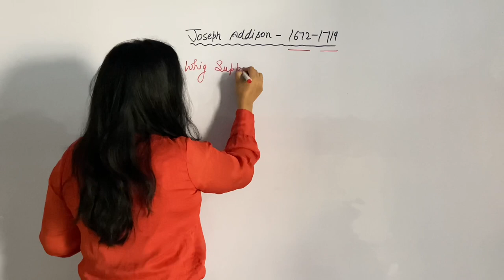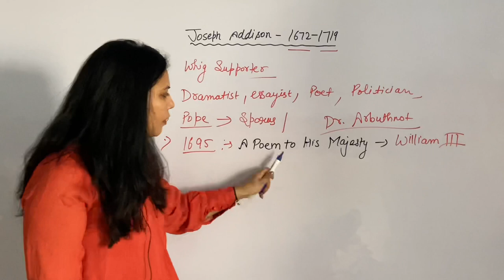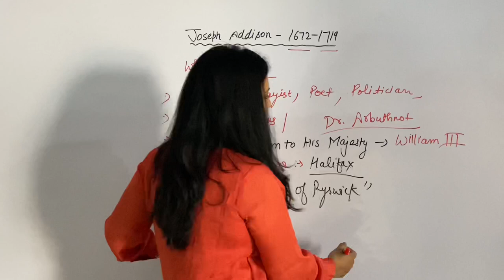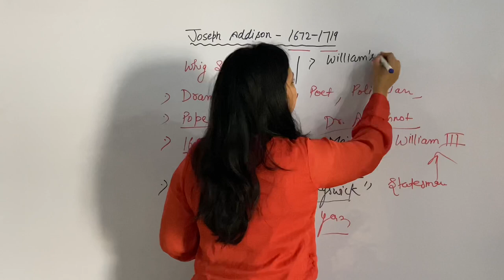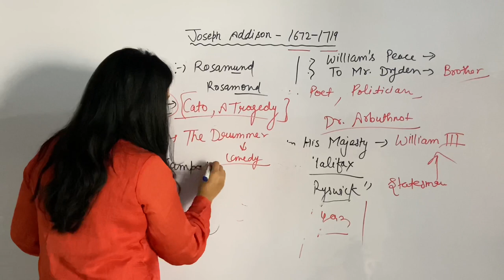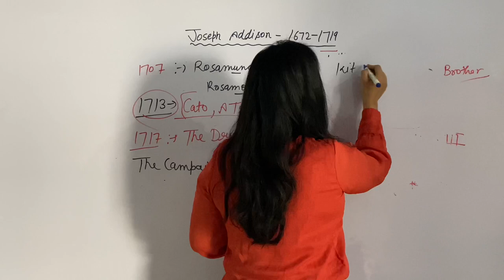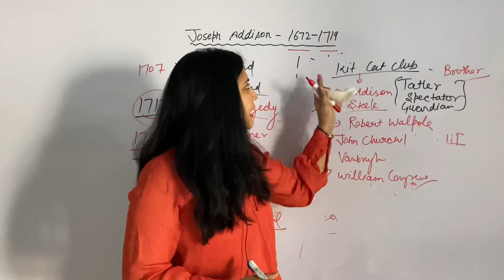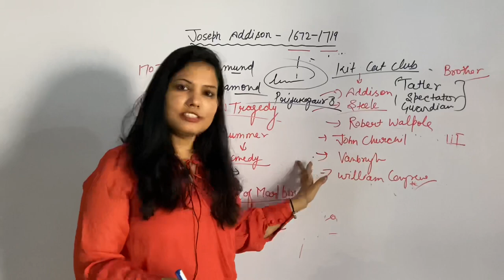E:-80 | Joseph Addison’s Biography and Works | The Augustan Age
This video completes Joseph Addison’s life and works .

•Username :- EnglishLiteratureByPriyankaGaur

📌Telegram Group for all competitive exams

•Username :- LearningWithPace